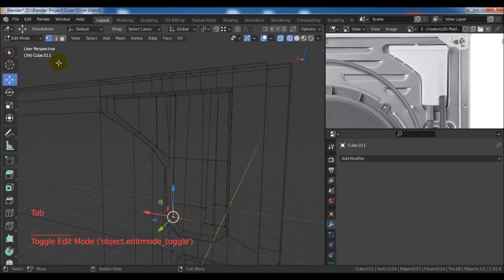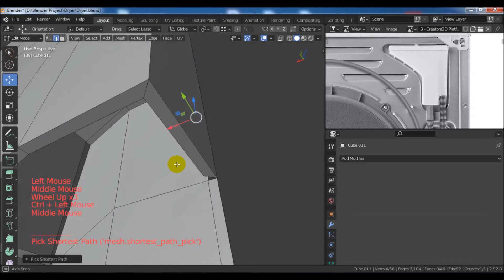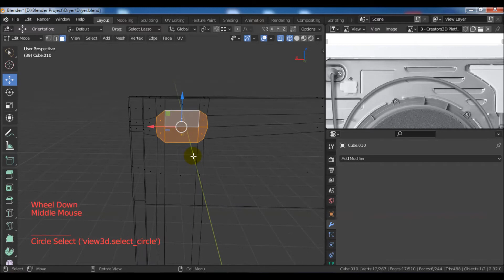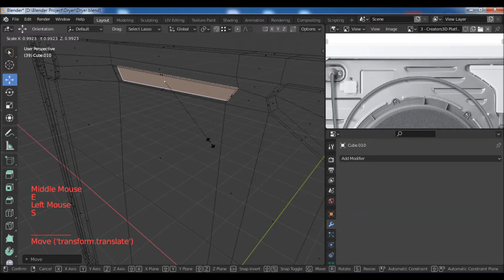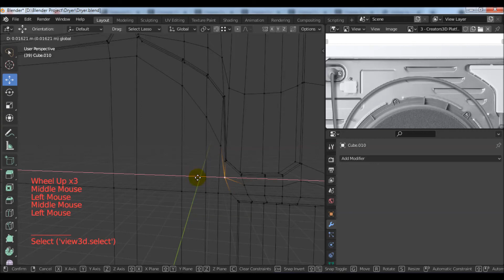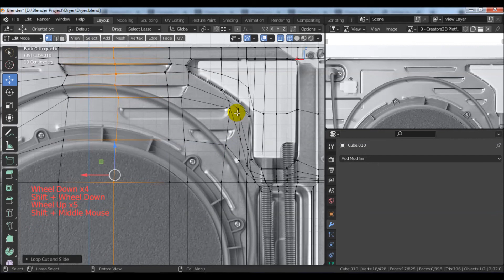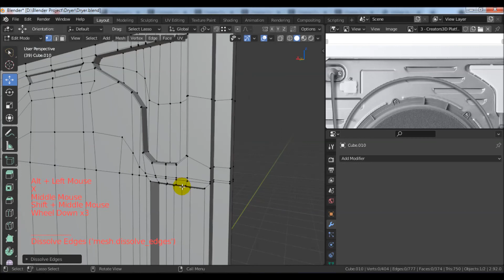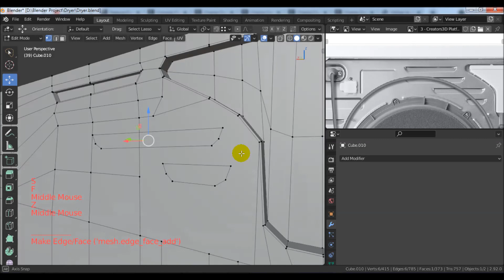MODELING A DRYER IN BLENDER PART 13